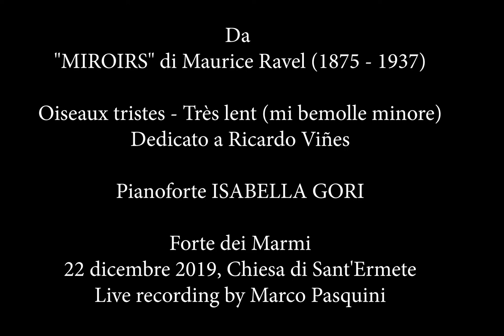"Oiseaux Tristes" from Miroirs, M. Ravel - Isabella Gori live recording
Live recording, concert of the 22nd of December 2019, Chiesa di Sant'Ermete, Forte dei Marmi.

Isabella Gori - pianist
Marco Pasquini - live recording, pictures and video editing